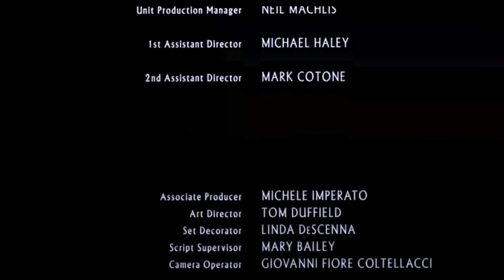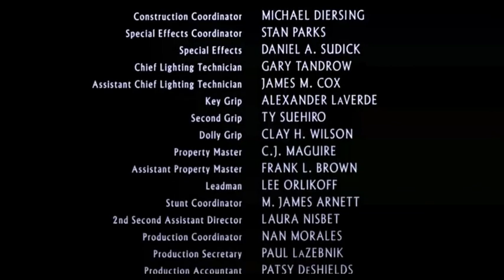Michelle Pfeiffer "End Wolf"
Ennio morricone